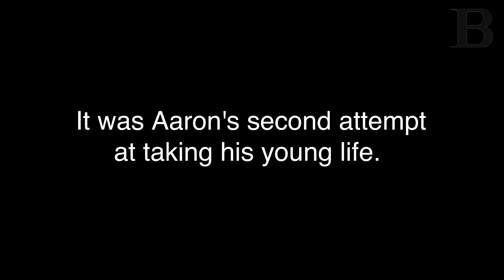A parent's plea to end bullying after his son's suicide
Interview with Steve Fuller, father of former Lake Middle School student Aaron Fuller, who took his own life in January